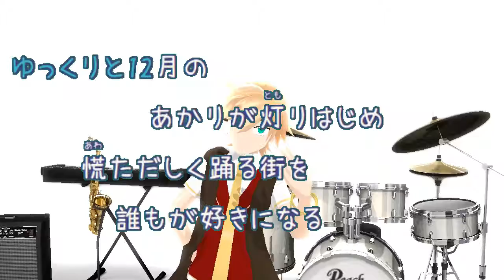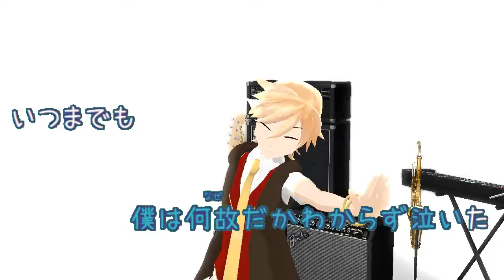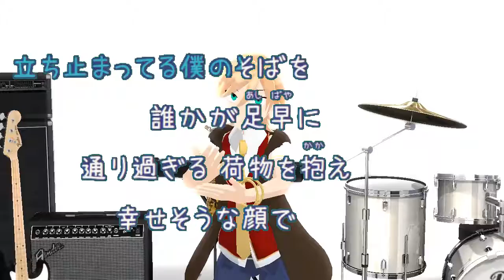[楽器練習用] いつかのメリークリスマス / B'z (VER:GRL 歌詞：あり /offvocal)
映画『恋は舞い降りた。』挿入歌。
キー：G。　歌詞：あり。
無音部分：楽譜に休符がある場合は無音になります。
ベース・ドラムス（パーカッション含む）のみの構成。
ボーカル・楽器演奏（ピアノ・ギターなど）の練習用。
キャラミん　スタンザ。

1992年12月9日発売。アルバム『FRIENDS』収録曲。

作詞：稲葉浩志　作曲：松本孝弘

音源配布：ガイドメロディーなし